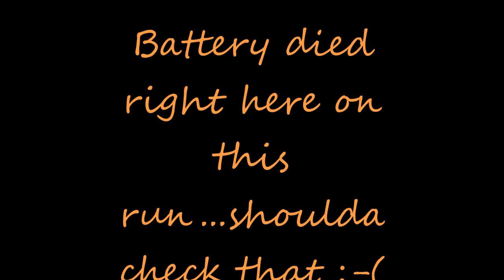Single Track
Group of 15+ getting ready for single track at The Ridge in Springville AL